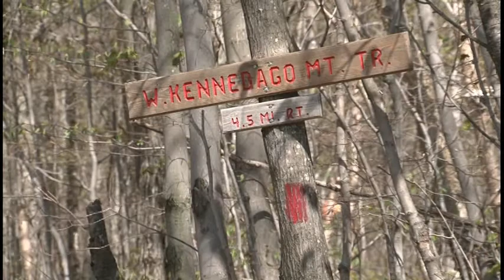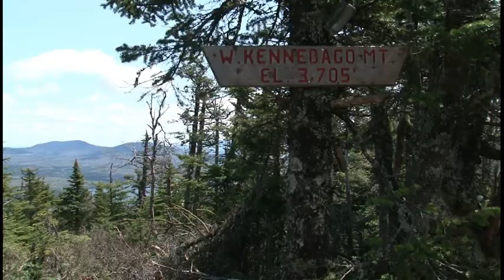West Kennebago HIKE